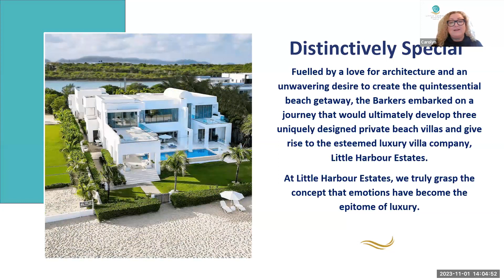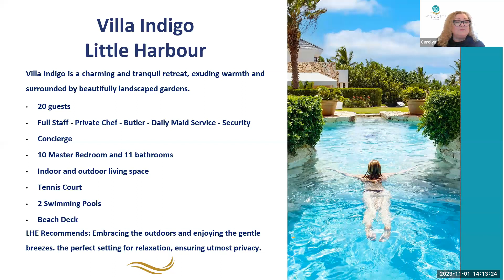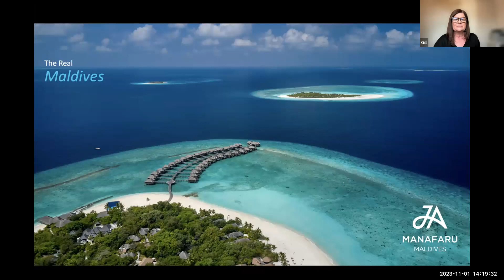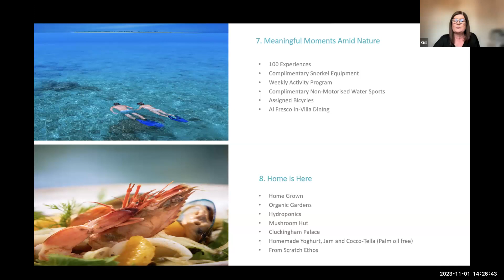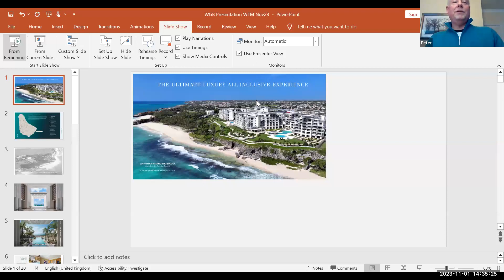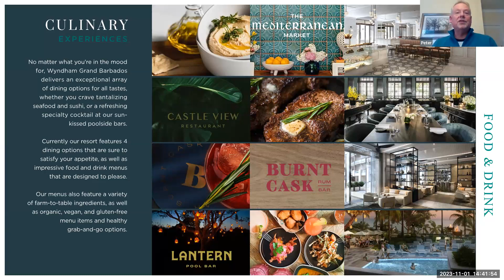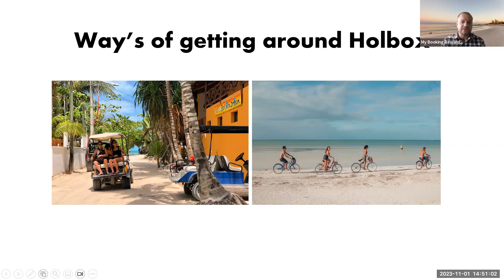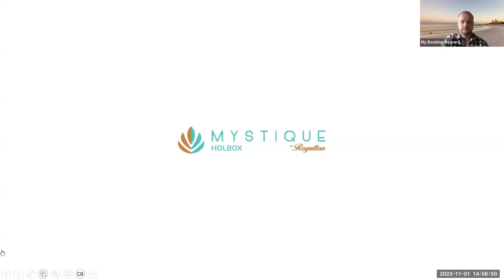Luxury Webinar 1st Nov 23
Experience opulence redefined at our prestigious luxury webinar! Delve into the world of elegance, bespoke experiences, and unparalleled extravagance.

JA Manafaru, Maldives
Mystique Holbox, Mexico
Little Harbour Estates, Anguilla
Wyndham Grand Barbados, Sam Lord’s Castle Resort & Spa, Barbados